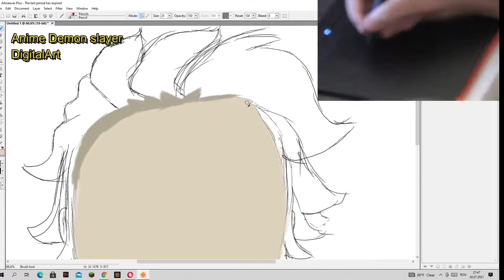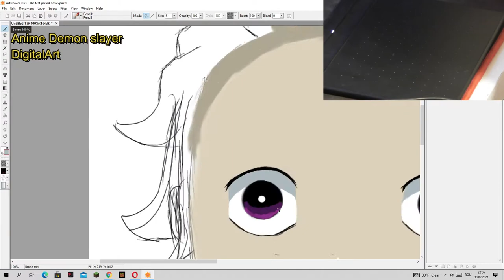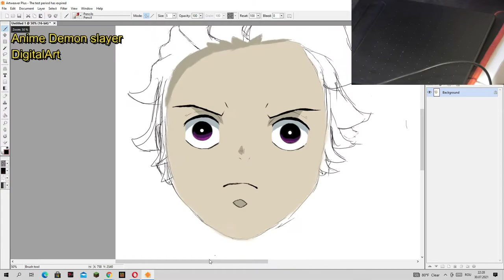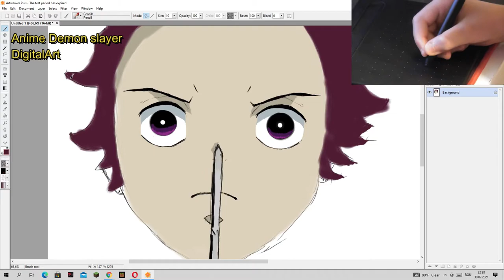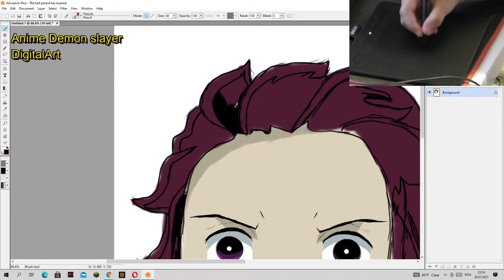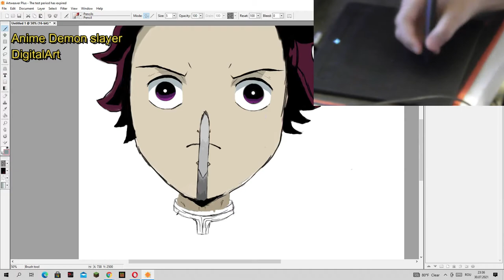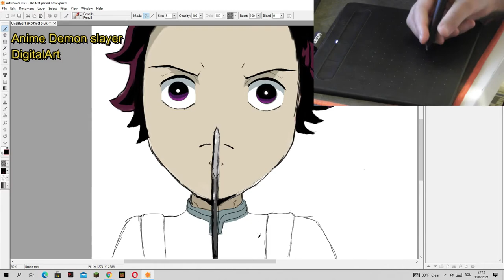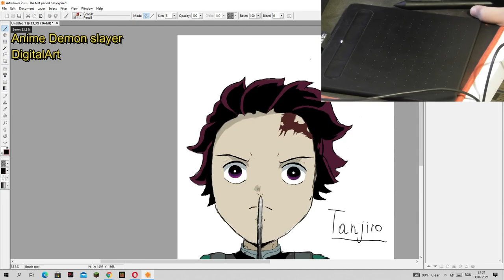Digital Art.Anime Tanjiro